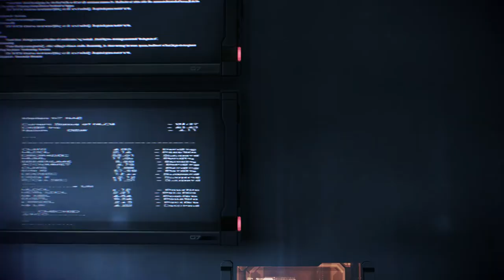Mass Effect 3: Legendary Edition Walkthrough Part 24 "The Volus Diplomat"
Mass Effect 3: Legendary Edition Gameplay Walkthrough Part 24 includes the mission “Citadel: Volus Diplomat”.
Citadel: Volus Diplomat: 00:00
Cortez: 10:41
Zaeed: 13:29
Vega: 14:01

This walkthrough for Mass Effect : Legendary Edition available on the PC, PlayStation 4, Xbox One, PlayStation 5 and Xbox Series X|S will include the Full Game, Main quests, Side Quests, Collectibles, Cutscenes, Gameplay and Ending.

Mass Effect 3 is an action role-playing video game developed by BioWare and published by Electronic Arts. The third major entry in the Mass Effect series and the final installment of the original trilogy, it was released in March 2012 for Microsoft Windows, Xbox 360, and PlayStation 3. A Wii U version of the game, entitled Mass Effect 3: Special Edition, was later released in November 2012. Mass Effect 3 is set within an alternate version of the Milky Way galaxy in 2186, where galactic civilization is invaded by a highly advanced machine race of synthetic-organic starships known as Reapers. It concludes the story of Commander Shepard, an elite human soldier who is tasked with forging alliances between species for the war.

a remaster of the trilogy, Mass Effect: Legendary Edition, was released in May 2021.